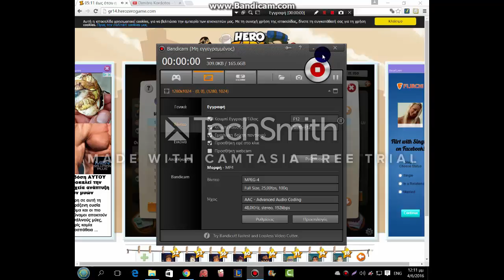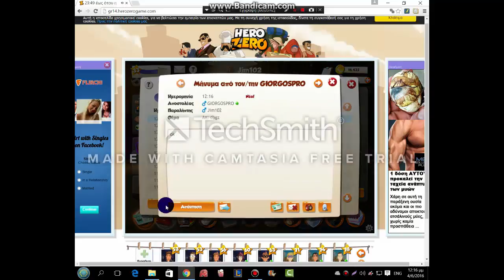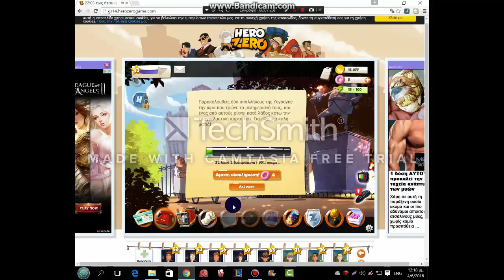NEW PC!!!!!(Hero zero gameplay #8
Byeee

Friends.